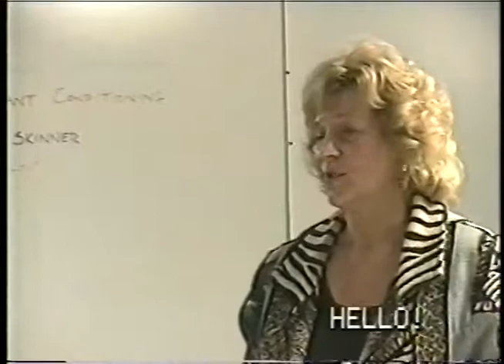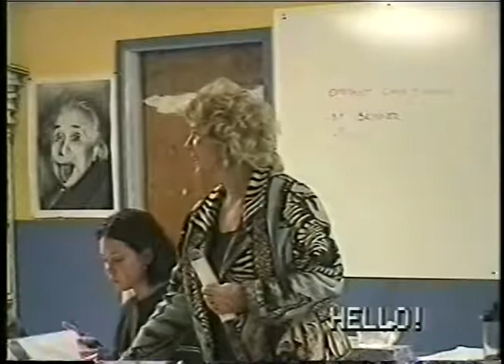Samantha Khury, Animal Communicator, teaching at High School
High school students at South Medford High School, Oregon, in 2002 comment on what it was like to take a class from Samantha Khury about animal communication.